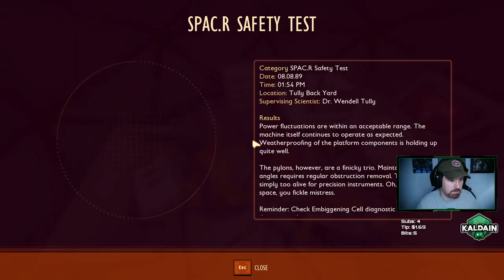Grounded (PC) #16 Launch Day! Bring your Weevil roast! - co-op with friends!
Grounded 1.0 Launch day stream - September 27, 2022 -- Watch live